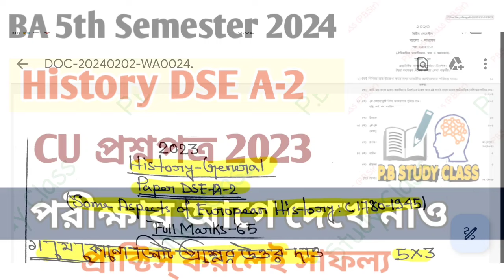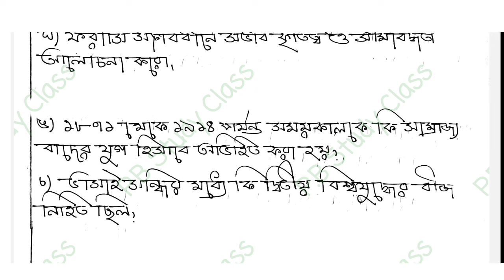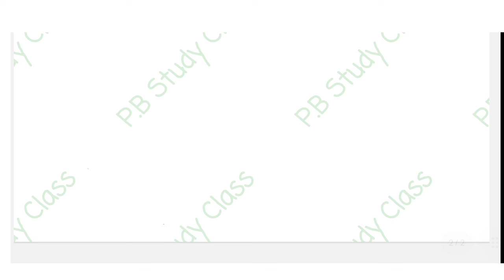History General dse a2 question paper 2024||5th semester|| last suggestion 2024||ইতিহাস DSE A2 || CU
B. A 5th semester General History suggestion calcutta university 2024// B.A 5th semester DSE-A-2 History best suggestion 2024// B. A 3rd year 5th semester History DSE-A-2 suggestion calcutta university burdwan university// history dse a2 question paper 2024//5th semester last question paper//
B. A general History 5th semester final suggestion 2024//5th semester DSE-A-2 calcutta university B. A genaral History suggestion 2024//Calcutta University BA general History 5th semester DSE-A-2 Suggestion 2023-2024// Calcutta University BA 5th semester//Calcutta University BA 5th semester general history last minute suggestion 2024//Calcutta University general History DSE-A-2 question paper 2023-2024//Calcutta University general History best suggestion 2024 DSE-A-2//

suggestion2023-24
DSE-A-2

History General dse a2 question paper 2024,